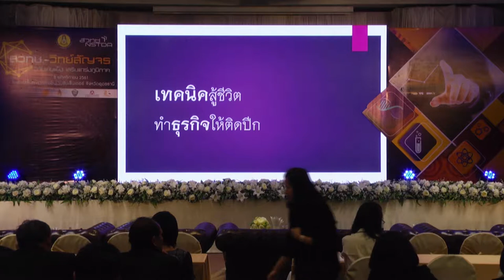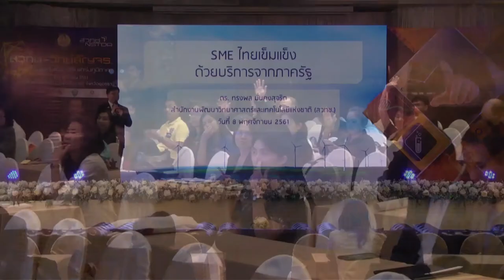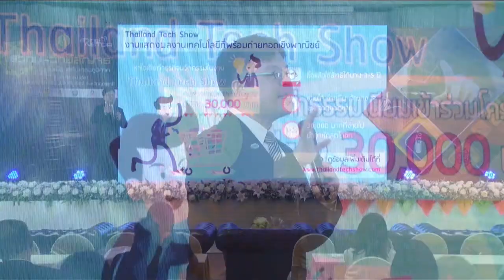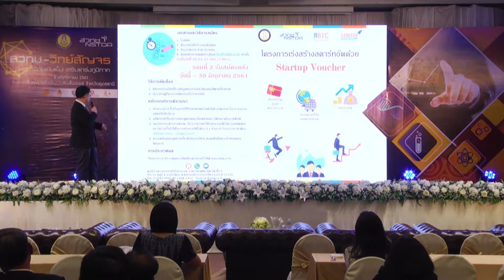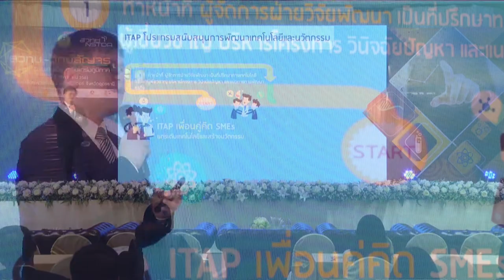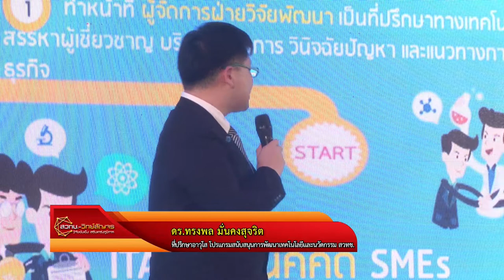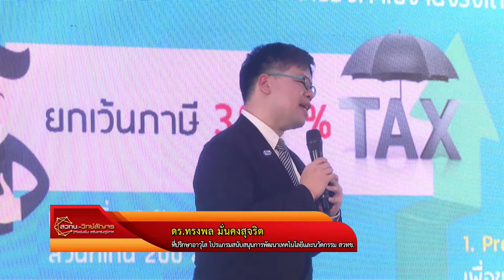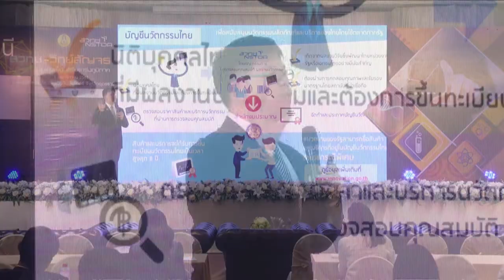การบรรยายในหัวข้อ “SME ไทยเข้มแข็ง ด้วยบริการจากภาครัฐ"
การบรรยายในหัวข้อ “SME ไทยเข้มแข็ง ด้วยบริการจากภาครัฐ" โดย ดร.ทรงพล มั่นคงสุจริต ที่ปรึกษาอาวุโส โปรแกรม ITAP ในงาน สวทช. – วิทย์สัญจร “วิจัยเข้มแข็ง เสริมแกร่งภูมิภาค” วันที่ 8 พฤศจิกายน 2561 เวลา 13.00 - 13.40 น. ณ ห้องทุ่งศรีเมืองแกรนด์บอลรูม โรงแรมเซ็นทาราและคอนเวนชันเซ็นเตอร์ จังหวัดอุดรธานี